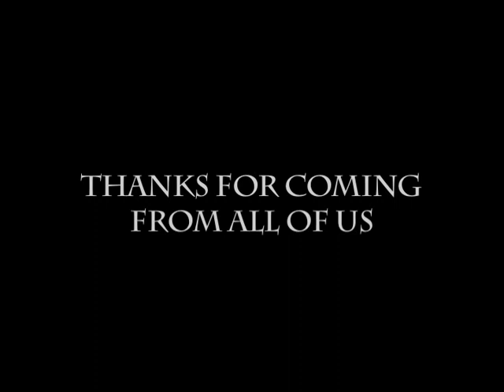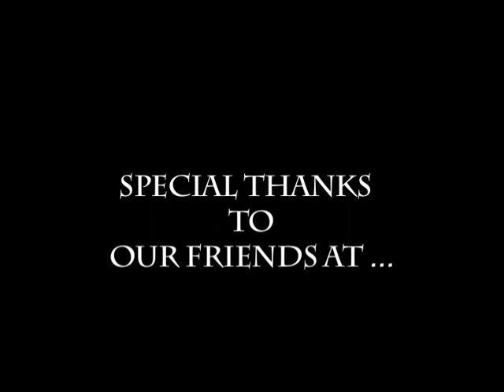Thousand Pines Outdoor Science School Week Video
Crestline California.  Thousand pines week video 6th grade camp.